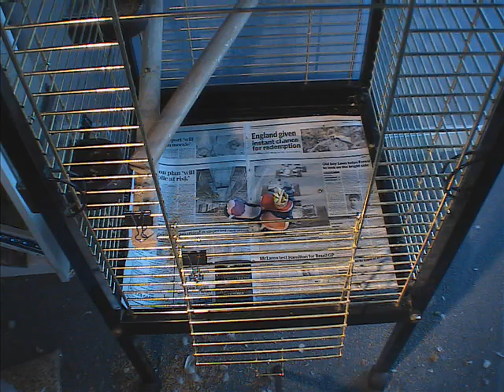Plugs go swimming (Stop-Motion Animaition)